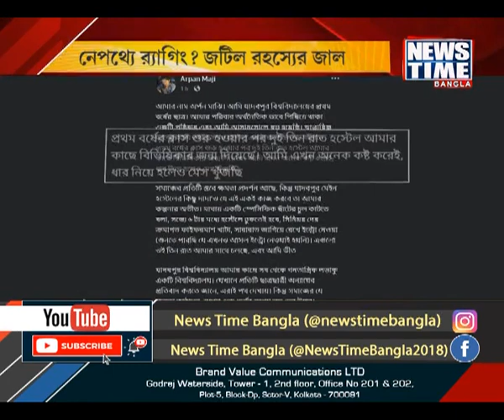যাদবপুরে প্রথম বর্ষের পড়ুয়ার রহস্যমৃত্যু। News Time Bangla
যাদবপুরে পড়ুয়ার রহস্যমৃত্যু। বুধবার রাতে বিশ্ববিদ্যালয়ের হস্টেলের নীচ থেকে উদ্ধার হয় প্রথম বর্ষের গুরুতর আহত ১ প্রথম বর্ষের পড়ুয়াকে। তড়িঘড়ি হাসপাতালে নিয়ে গেলে তাঁর মৃত্যু হয়। প্রাথমিকভাবে মনে করা হচ্ছে, ওপর থেকে পরেই ওই পড়ুয়া আহত হয়েছে। খুন, আত্মহত্যা নাকি নিছকই দুর্ঘটনা? দানা বাঁধছে রহস্য। ঘটনা ঘিরে যাদবপুরের ক্যাম্পাসে র‍্যাগিং-এর অভিযোগ।